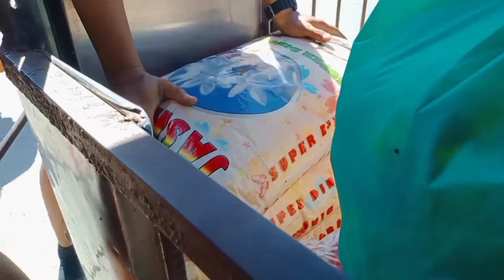MALIIT NA TINDAHAN SAKADA TIME//NAMILI ULIT KAMING PANGBENTA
NAMILI ULIT kami ng aming titinda saaming maliit na tindahan Sana po ayy supportahan nyo po kami maraming maraming salamat